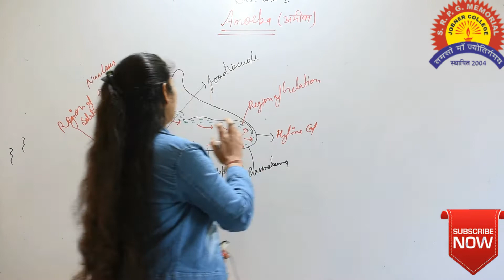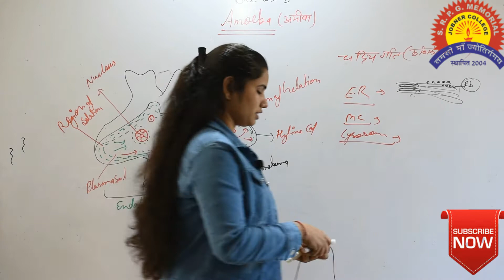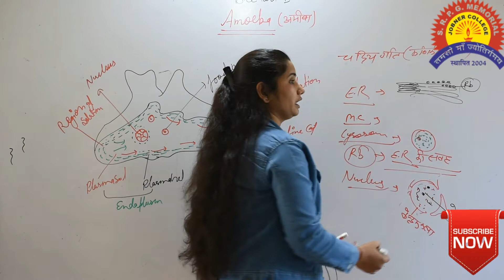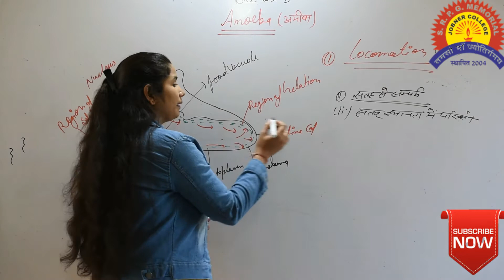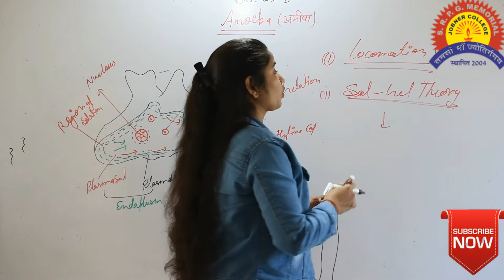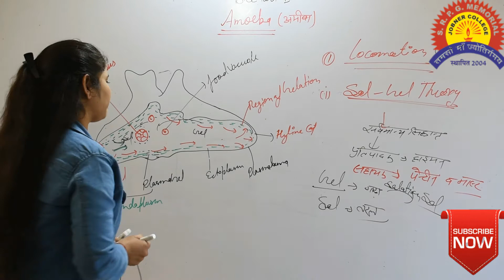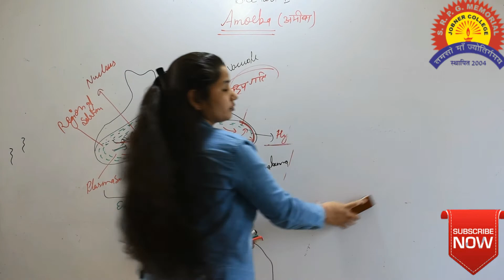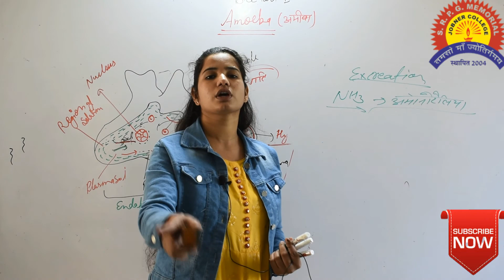Structure, movement, locomotion in amoeba